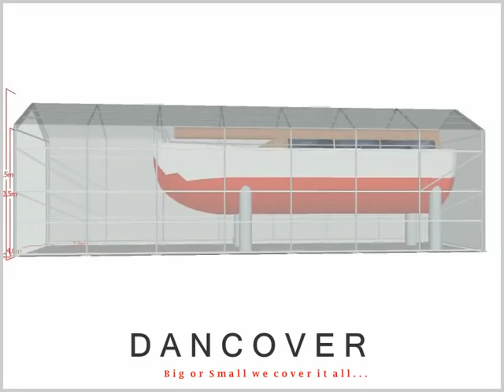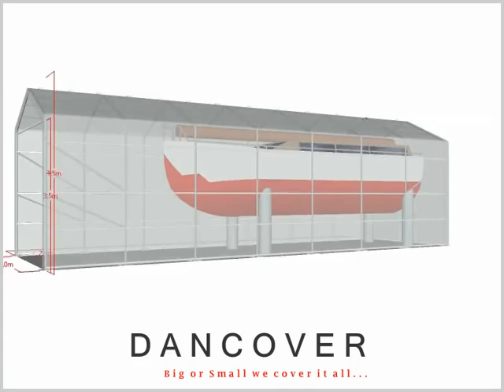4x14x3,5x4,5 Boat Storage Shelter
Boat Shelter / Storage shelter Titanium - Extreme strength and quality - boat shelter by OceanCover

Product Specifications:
Measurements: Width x Length x Side height x Height (ridge)

-Engineered and designed for ultimate boat storage
-Strong UV resistant PVC cover in 500 gr. pr m² quality
-100 % waterproof cover
-Tube diameter: 48 mm - 3.5 mm thickness (bearing construction)
-Warm galvanized, rust-preventing surface treatment
-The shelter is secured with stake pegs
-Easy to set up
-Gate cover with 3 strong, double Velcro closings
-Side height: 3.50 m
-Gate size: 4.40 x 3.80 m (H x W)

Description:

OceanCover Titanium has been specifically engineered and designed for ultimate boat storage.
Strong heavy tubes, fully galvanized structure, assembled with heavy duty bolts and nuts and our unique easy click on assembly system.
Unique details such as large gate with 3 strong, double Velcro closings makes it possible to open the structure completely for easy entry of boats on large trailers.
The Cover is made by state of the art 500 gr. pr. m² PVC in high quality rip stop flame retardant quality off course.
Buy your OceanCover Titanium boat shelter now and you will have the markets best boat shelter, year after year after year!